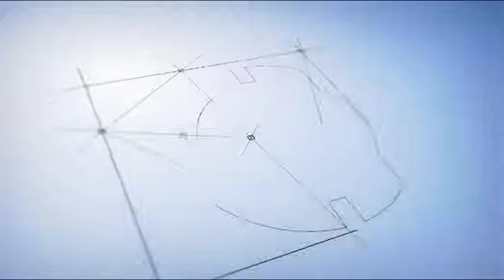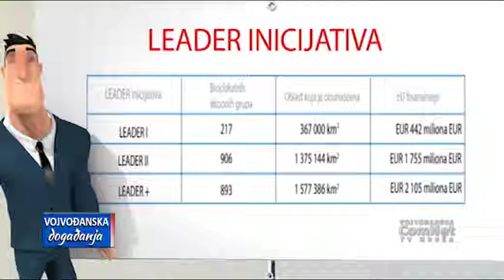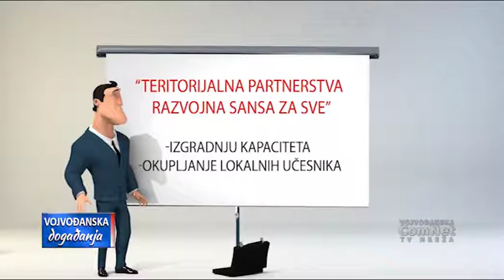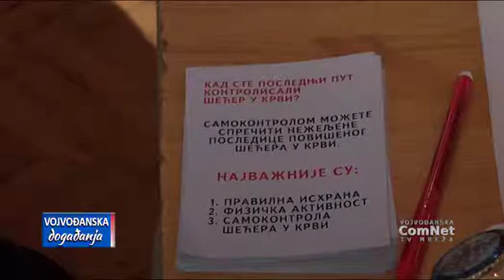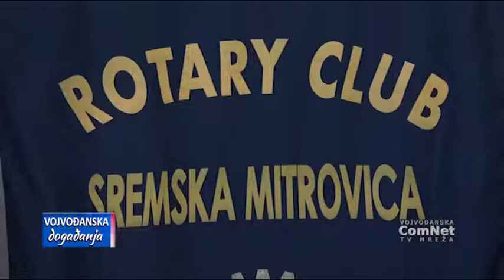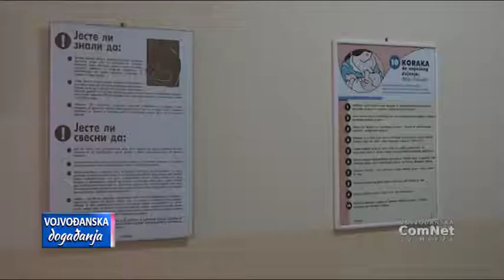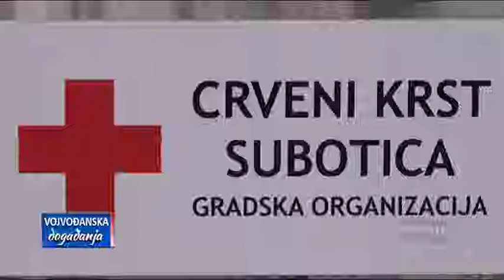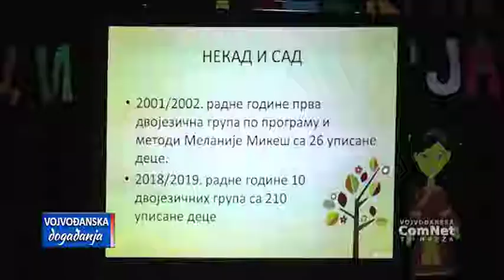Vojvodjanska dogadjanja 14 11 2018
Teritorijalna partnerstva razvojna šansa za sve